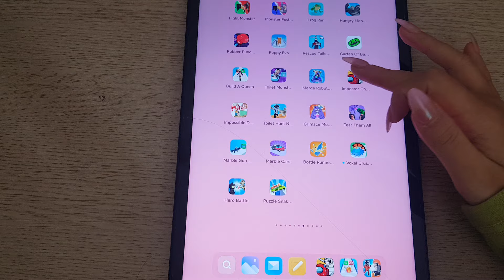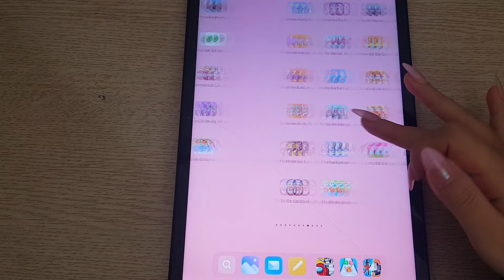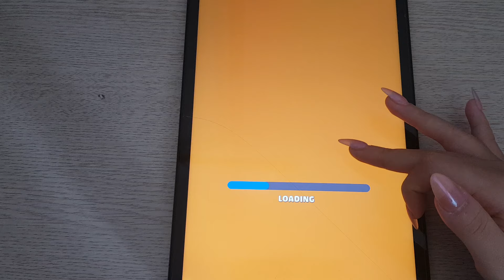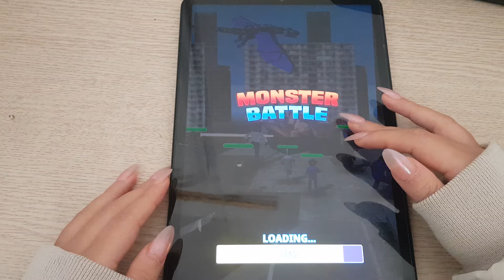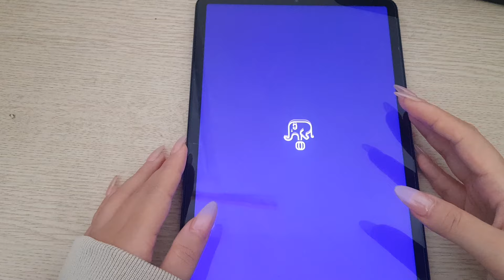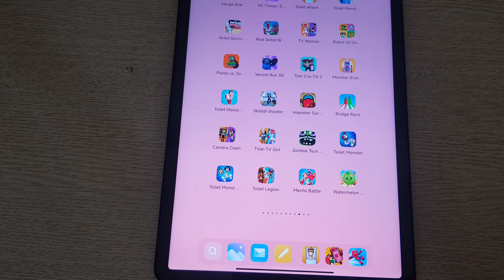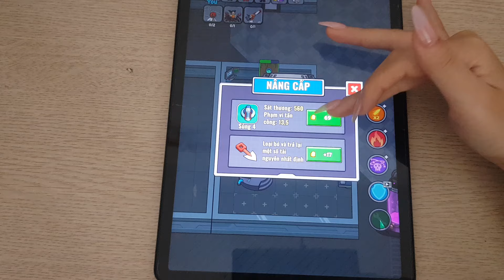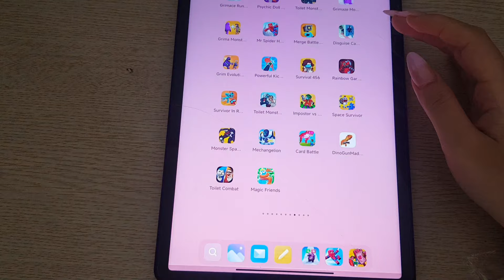My Talkinng Tom 2,Grimace Run,Hide in The Backromm,PoppyMobile,Scary Teacher 3D,Tom Goold Run